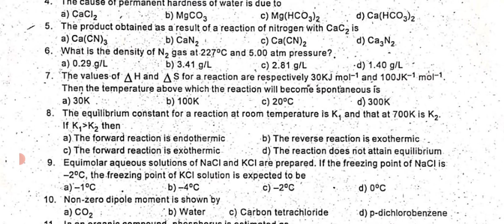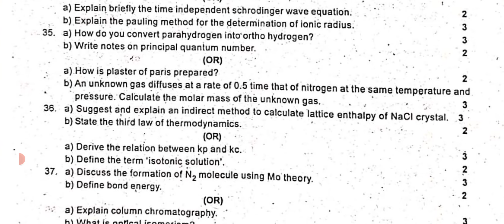11th Chemistry First Revision Exam Original Question paper 2024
11th Chemistry First Revision Exam Original Question Paper 2024